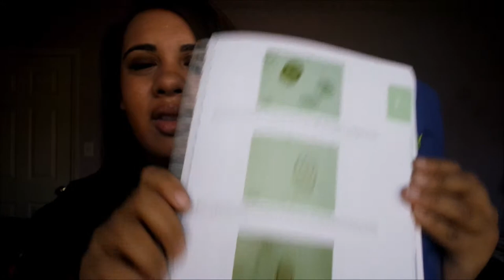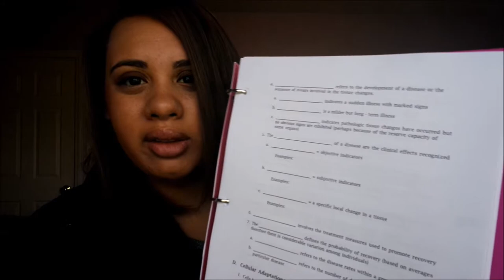Vet Tech School 🐾 Second Semester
A run down of my first semester of vet tech school and a little about moving on to the second semester!